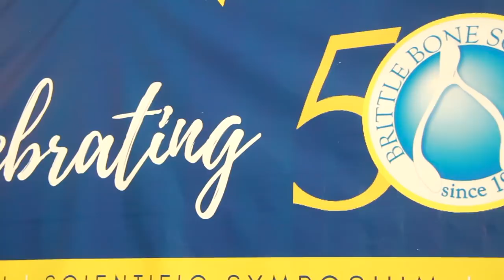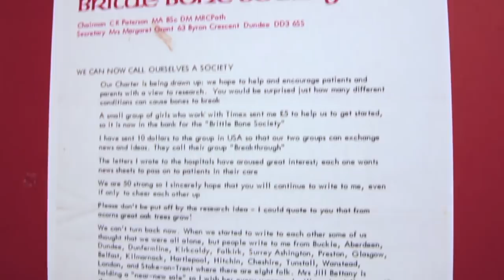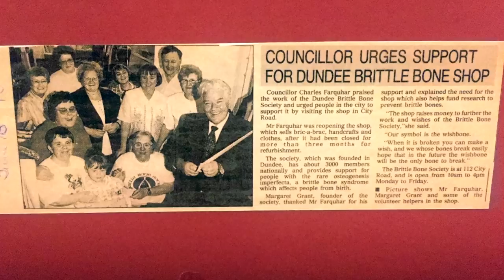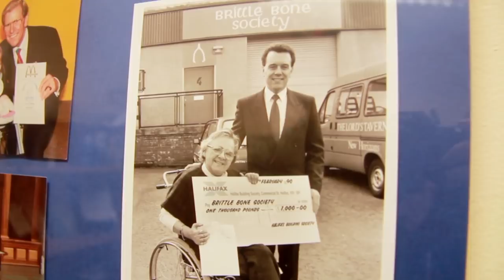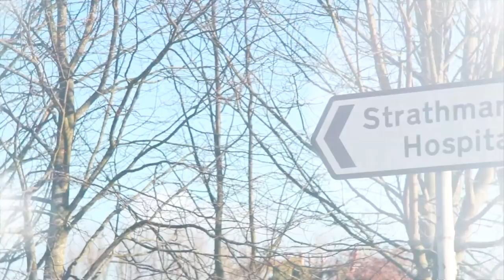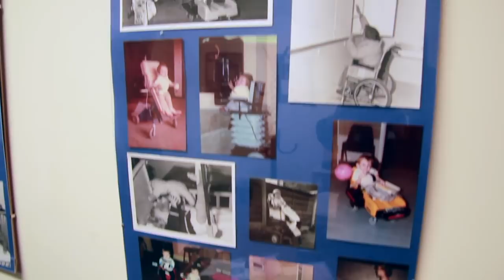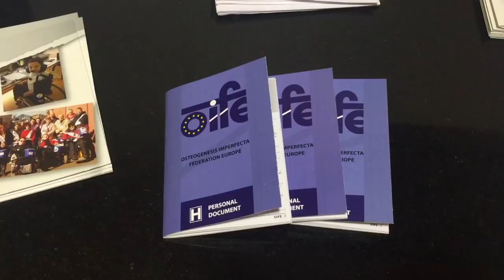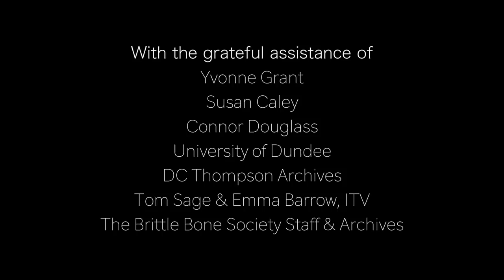BBS at 50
In 2018 the Brittle Bone Society is 50!  This special documentary shows the origins of the UK's only charity working for people with Osteogenesis Imperfecta through founder Margaret Grant and how it has changed and saved lives.

Narrated by OI-er Marc Lambert-Clarke and presented by daughter of our founder Yvonne Grant, this film features special interviews and visits to locations past and present of importance to the society.

See our 'History Bones' exhibit on our and tell us what the BBS means to you and your family.